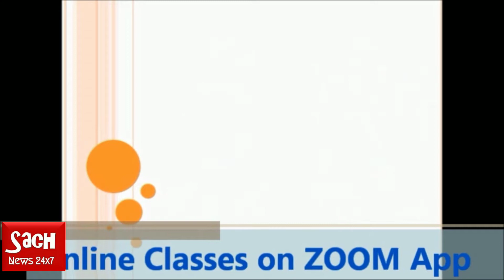Protest against opening of Wine Shops in Delhi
केजरीवाल पर फूटा जनता का गुस्सा

दिल्ली में 800 से ज्यादा शराब के ठेके खोलने का क्यों हो रहा हैं विरोध? क्या कहना हैं स्थानीय नेताओं और लोगों का? देखिये प्रो अशोक अरोड़ा की एक्सक्लुसिव रिपोर्ट उत्तम नगर से और सबको करे शेयर। जनहित के मुद्दो पर सच्ची खबरों के लिए सच न्यूज 24x7 के फेसबुक पेज को अभी करे फॉलो।